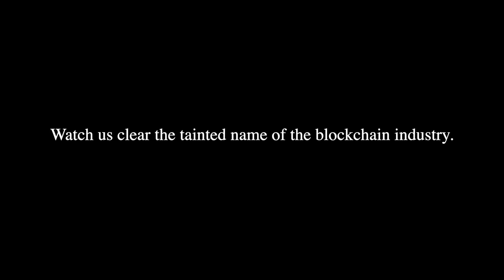Sample trailer for "To the moon one block at a time".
sample trailer.